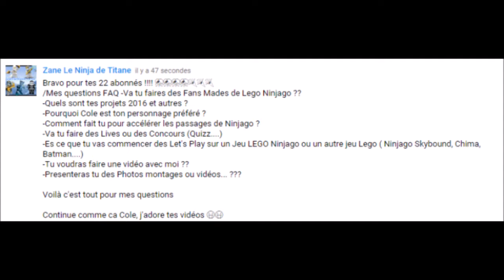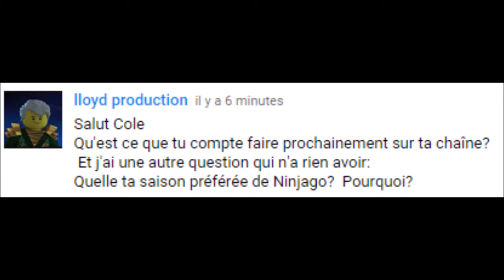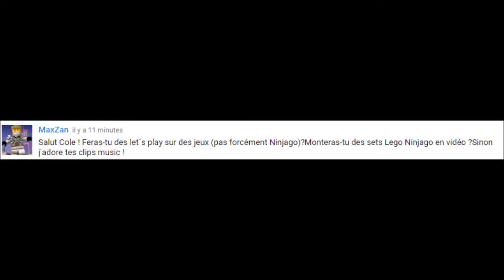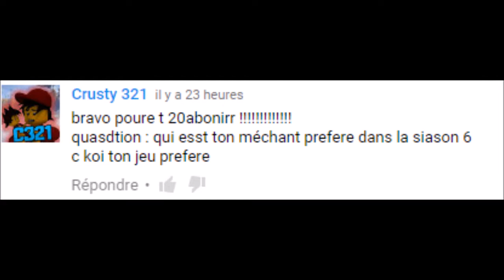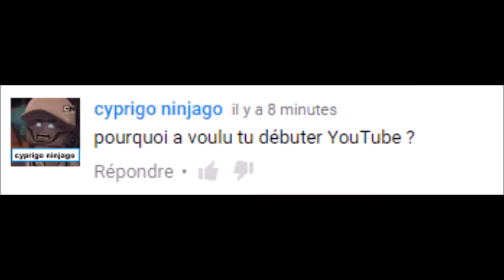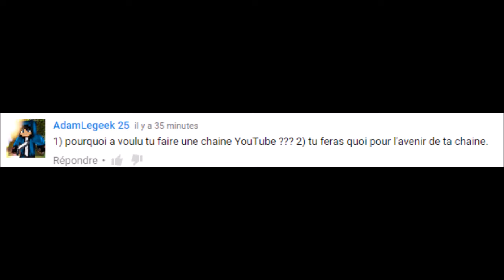FAQ 1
Hey tout le monde voici la FAQ tant attendu (oui ok pas si attendu que sa) Merci pour vos questions c'est grâce à elles que j'ai pu faire la vidéo !!! (Désolé je viens de voir que j'avais fait des fautes d'orthographe alors ne faîtes pas attention car en plus je ne peux plus les corriger...)